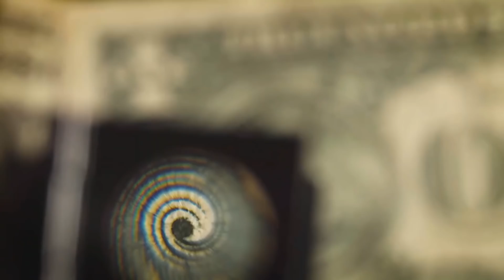My Girl Wants To Start an Onlyfans...